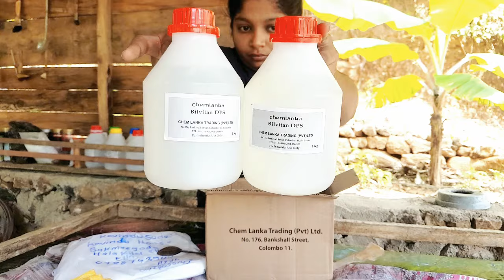බතික් සදහා ගන්න රෙදි වර්ග | ඩයි උරන රෙදි මොනවාද | රෙදි ගන්න තැන්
බතික් නිෂ්පාදනය සඳහා රෙදි වර්ග:

1. **කොට්ටන් (Cotton)** - මෘදු, සෙම්ප්‍රතිග්‍රහී, සහ අලංකාර රූපමය නිමාවක් ලබාදේ.
2. **රේයන් (Rayon)** - මෘදු සහ සරල, සුවපහසු බවක් ලබාදෙන රෙදි.
3. **සීද (Silk)** - සුපිරි සහ කාර්මික නිමාවක් ලබාදෙන ලද, මෘදු සහ සනීපාරක්ෂක බව.
4. **ලිනන් (Linen)** - ලීෂ, ස්වභාවික, සහ සුවපහසු බවක් ඇති රෙදි.

අමුද්‍රව්‍ය ගන්න තැන්:

1. **පෙටා (Pettah)** - කොළඹේ ප්‍රධාන වෙළඳපොළ, විවිධ රෙදි වර්ග සහ අමුද්‍රව්‍ය ගන්න පුළුවන්.
2. **නුවර පාර (Nugegoda)** - රෙදි සහ අමුද්‍රව්‍ය සඳහා ජනප්‍රිය වෙළඳපොළක්.
3. **කිරිබත්ගොඩ (Kiribathgoda)** - විවිධ රෙදි සහ බතික් අමුද්‍රව්‍ය සඳහා ජනප්‍රිය ස්ථානයක්.
4. **මහනුවර (Kandy)** - කාර්මික හා සාම්ප්‍රදායික බතික් සඳහා ප්‍රසිද්ධ ස්ථානයක්.

හොඳම රෙදි:

1. **සීද රෙදි (Silk)** - සුපිරි, මෘදු, සහ නිරෝගි බවට හිමි.
2. **හොඳම කොට්ටන් (High-Quality Cotton)** - අලංකාර හා සුවපහසු බව.
3. **රේයන් (Rayon)** - වර්ණ සහ ලස්සන මූලාකෘති සඳහා සුවිශේෂී.
4. **ලිනන් (Linen)** - ස්වභාවික හා සනීපාරක්ෂක.